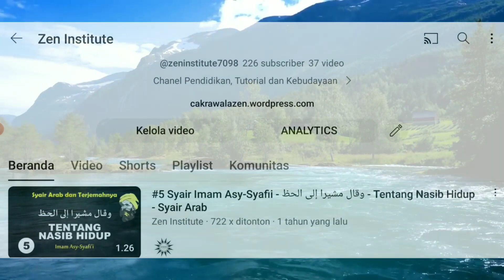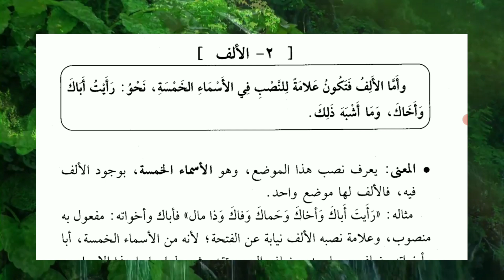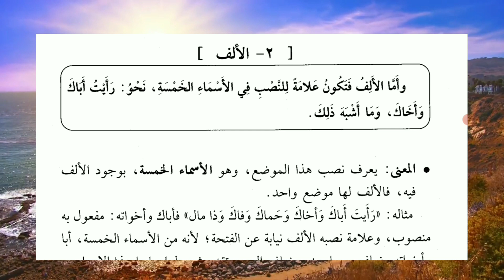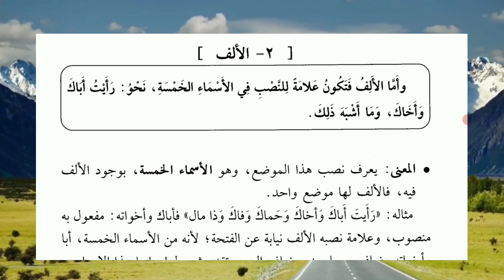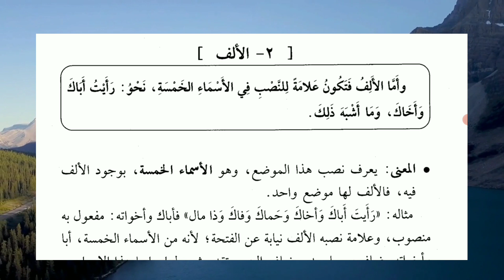#19 BELAJAR BAHASA INDONESIA - CIRI I'ROB NASHAB (PART 3)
Seri Video:
BELAJAR BAHASA ARAB MELALUI KITAN AL-AJURRUMIYAH
Episode:
Ciri I'rob Nashab (Part 3)
Dalam video ini dijelaskan ciri i'rob nashab, yaitu alif (آ)
Terima kasih banyak atas segala bentuk apresiasinya.